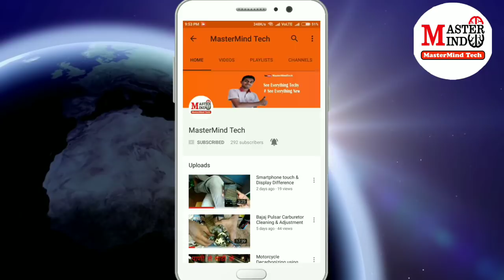How to Polish scooter After Painting